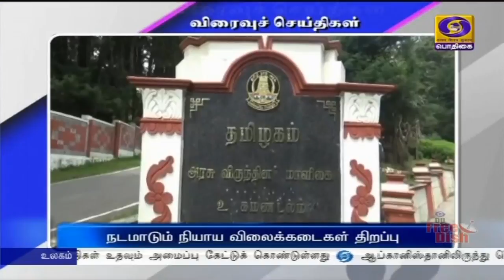PodhigaiTamilNews பொதிகைசெய்திகள்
வனவிலங்குகளால்  ஏற்படும் உயிர் மற்றும் உடமைகளுக்கு தற்போது வழங்கப்பட்டு வரும் இழப்பீட்டுத் தொகை உயர்த்தப்படும் என மாநில வனத்துறை அமைச்சர் கே ராமச்சந்திரன் தெரிவித்துள்ளார்.